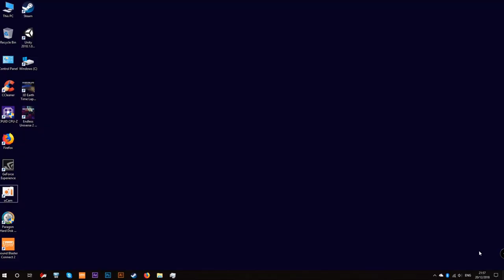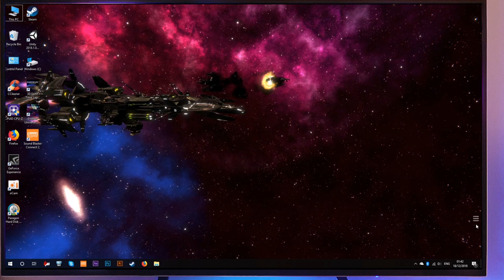Endless Universe 2 PC Live Wallpaper (Steam)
This time we wanted to show you our new Endless Universe 2 PC Live Wallpaper project in which you'll be able to explore the universe.

Every visited place or the visible planet will be unique. You will never see the same wallpaper.

At your disposal is a spaceship that you can freely configure by choosing special modules and their positions.

Space is big but also dangerous. Arming the ship will allow you to defend yourself and attack when you meet an enemy spaceship. It is worth to look at our ship to repair the parts that were damaged during the space battle. A non-repaired ship can quickly be destroyed by an enemy spaceship.

Main functions:

- Procedurally generated universe. Each visited place will be unique.
- Procedurally generated planets. Every planet will be unique.
- Procedurally generated cameras. Every view will be unique.
- A modular constructor of a spaceship. A comprehensive system of editing and arming.
- Space battles. Autonomous and very effective fights in space.
- A very effective system. It does not affect your PC.
- Include "Game Mode" feature to minimize wallpaper when you play normal games.
- Future updates...any ideas?

Attention!
Wallpaper is for Windows 10 only!
Single screen only!

3DM